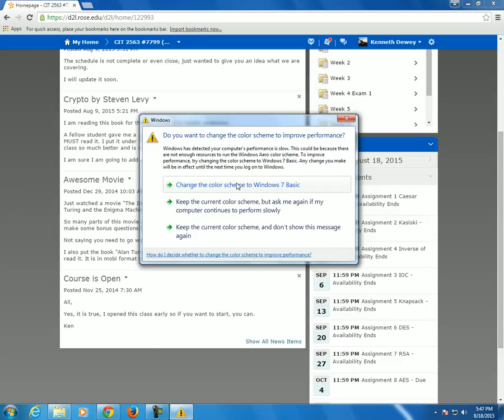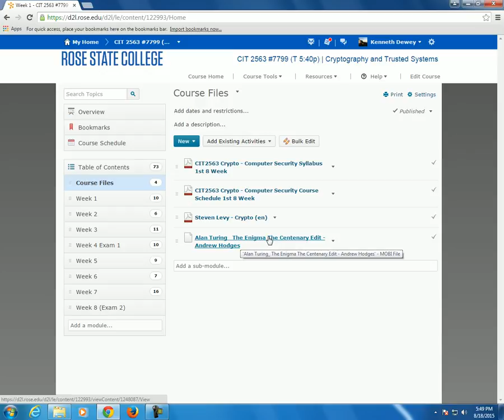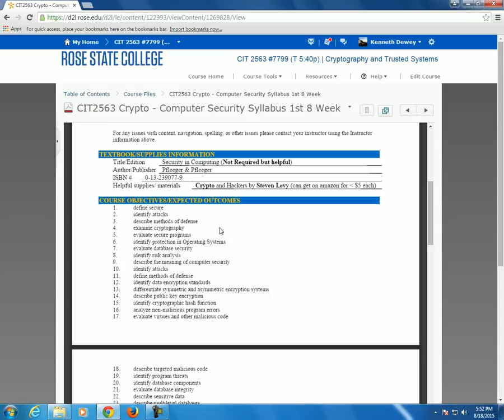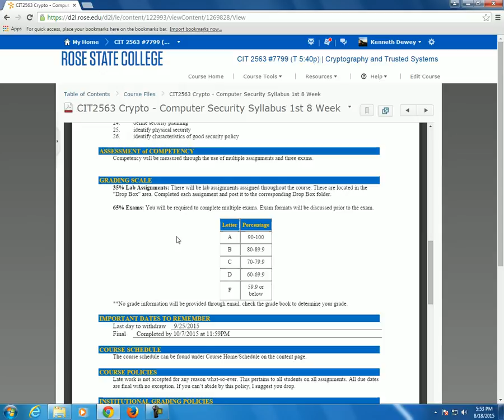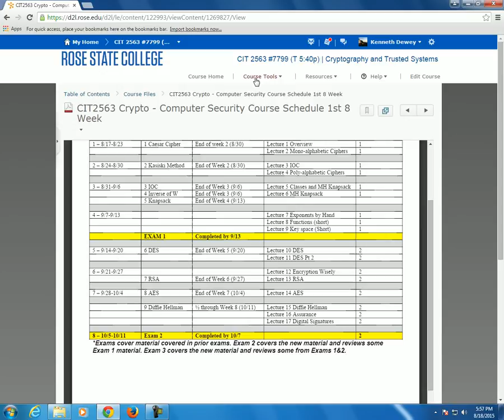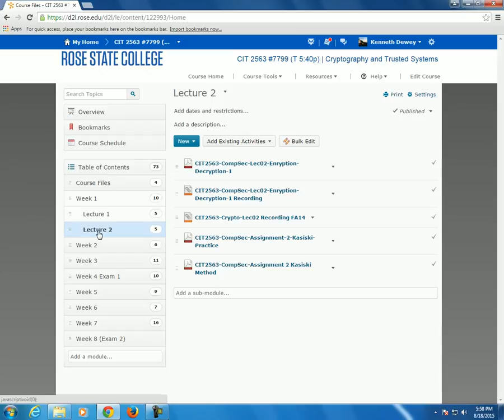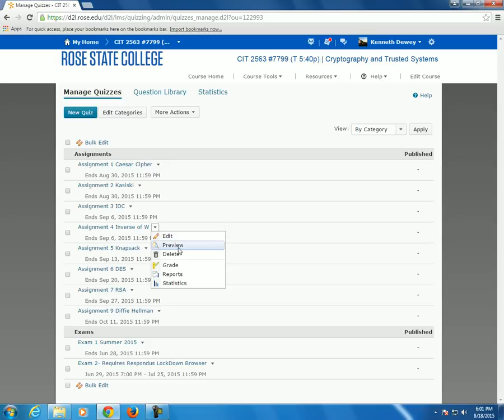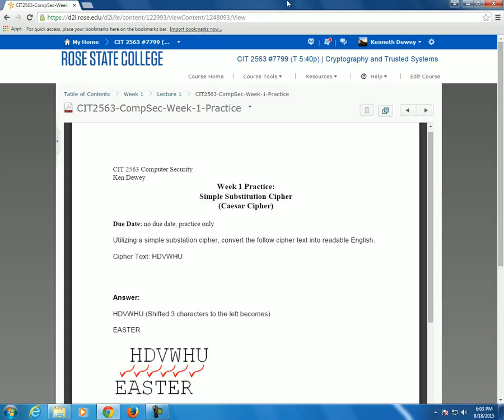CIT 2563 Crypto Introduction